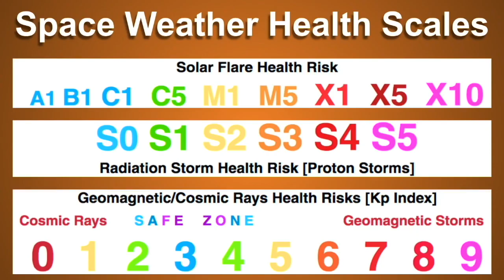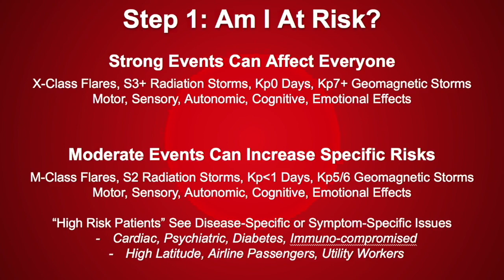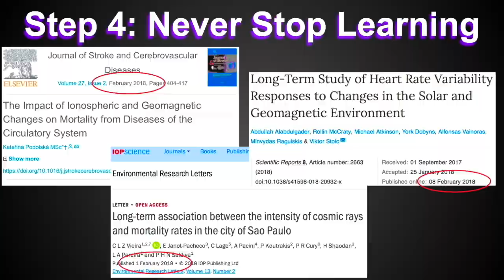Cosmic Ray Psyche | More-Direct Effect/Mitigation Protocol